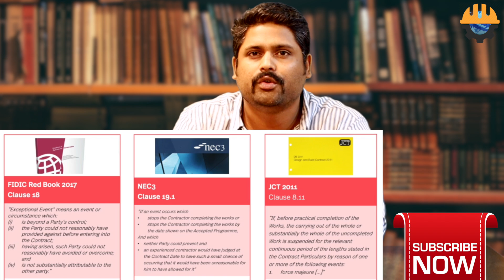Impact of COVID 19 on Construction Industry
Hello friends, you are welcome on beyond engineering channel and today we are going to discuss about corona virus impact on construction industry, thanks a lot for joining, let’s start the today’s topic: -

Impact of Corona Virus becomes reality and it started hitting us badly in our day walk of life, I saw the news in December and I thought, this will only be limited to china but now the spread of virus throughout the world became health emergency around the globe.

I believe 4 ways the coronavirus outbreak will affect the construction industry: -

1. Affect on loose of productivity: -
Due to the government’s lockdown decision and social distancing, companies are taking proactive measures and started implementing work from home but practically this method is not a long-lasting solution for construction industry. Hence, COVID19 started affecting the daily productivity as the nature of construction projects are entirely a different working environment from other industries where we have to work shoulder to shoulder and our physical presence are required.

2. Affect workers/employee’s health and safety.

We all are concerned about our staff members and colleague’s wellbeing. We have to conduct daily toolbox meeting and install handwash location on site could potentially reduce the impact of infection and also by implementing the government issued industry specific guidelines.

Due to the rise in number of cases and news reported in the media our mental & phycological health are impacted badly and anxiety among workers is one of the top issues brought by coronavirus.

3. And the third impact will be on procurement delays.

We operate in a truly global marketplace with many products, equipment and components for construction and engineering projects being manufactured and shipped from all corners of the globe. And due to the shutdown in china, Italy, Spain, India and around the world, the entire supply chain is disrupted and the supply shortage will start impacting sooner or later.

Just as fact check in 2019, China produced 50% of the world’s steel, 56% of the world’s aluminium and 58% of all concrete products manufactured globally, with many of the products or biproducts being exported to the Middle East.  China is also a large exporter of many ‘finishes’ products as well as many MEP products and components, and around 80% of the world’s Air Conditioning units being manufactured in China.

Italy is also a large manufacturing hub for the construction industry; in particular for stonework, with 16% of the world’s marble being processed in the country.

Now the important question over here is What is the solution ?
Now the solution of this problem is, we have to look for the alternative suppliers and countries that haven’t been negatively impacted by major supply chain interruptions.

4. And the fourth impact on the construction industries will be, project delay impact and its mitigation.

While the coronavirus pandemic was an unforeseeable event and contractors may still be contractually responsible for delays or cost overruns on current projects. But now the important question is the coronavirus a force majeure as the lockdown and health emergency is declared by the government and this decision and situation is beyond the contractor’s control. Answer of this question varies from contract to contract and project to project. However, there may be some opportunistic claims, but the impacts of the coronavirus, particularly on the supply chain, are so broad that we expect there will also be many valid claims.

So, I hope you found this video informative, Thanks a lot for giving your precious time and if we added some value to your knowledge base than I request you to please support us by subscribing this channel. Thank you and thanks a lot… be safe and stay at home…